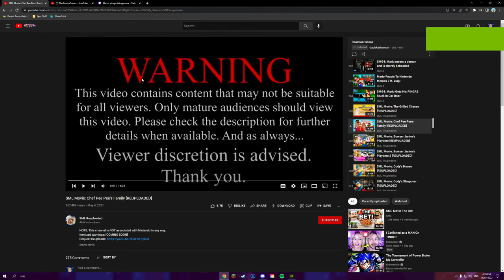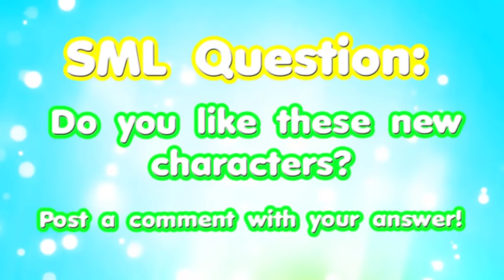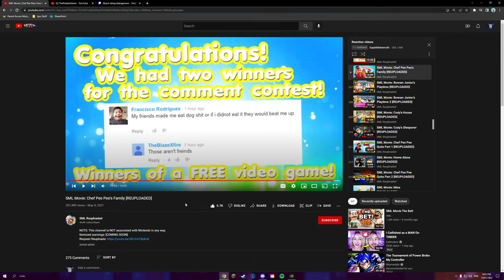Potato Reacts - Episode 93: “SML Movie: Chef Pee Pee’s Family”